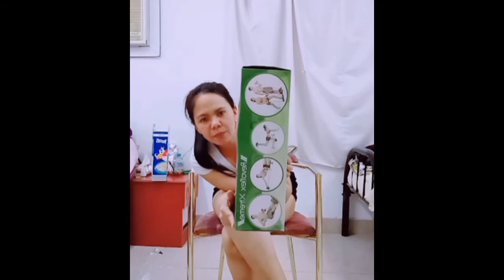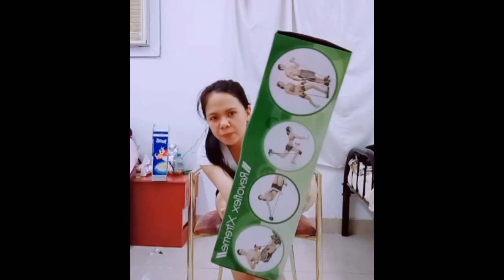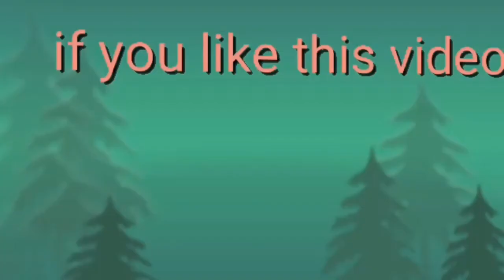Unboxing Removflex Xtreme Powerful ab work out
Powerful ab work out
Defines upper middle  lower and oblique abs

Get an attractive waist and defined abs
Just 5 minutes a day
 developes your,chest,back,arms,shoulders,
and abs in one movement...